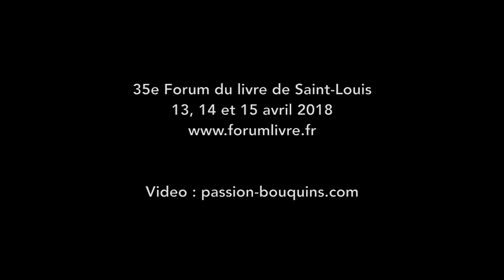Marie Robert - Kant tu ne sais plus quoi faire il reste la philo - Forum du livre Saint Louis 2018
Entretien avec Marie Robert au Forum du Livre de Saint Louis 2018. Elle présente son livre Kant tu ne sais plus quoi faire, il reste la philo, publié chez Flammarion.

35e Forum du livre de Saint-Louis 2018